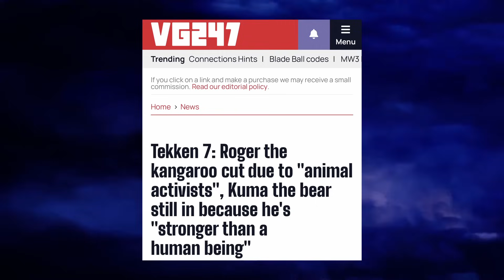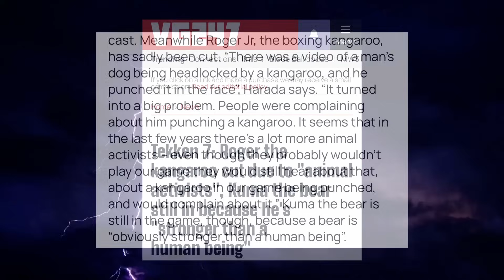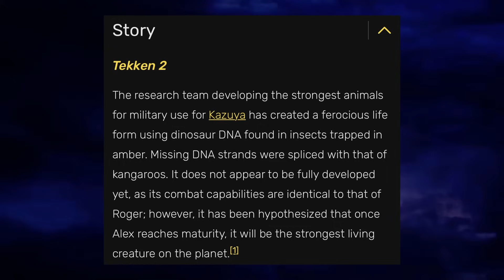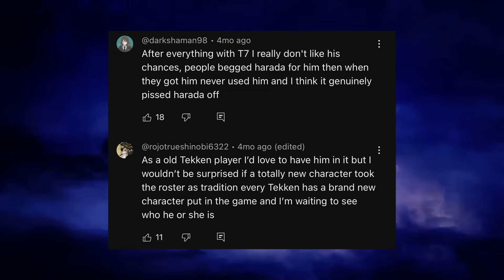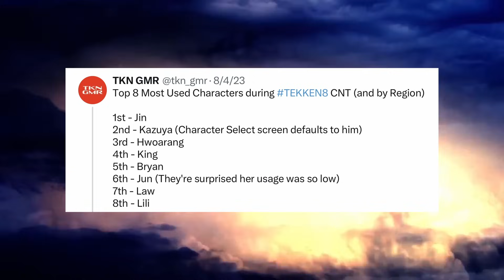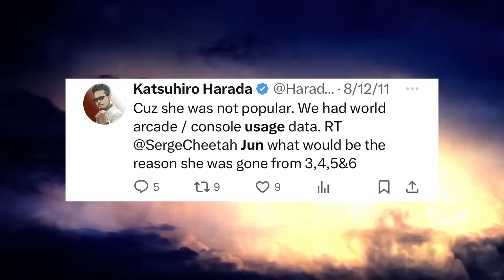TEKKEN 8 DLC CHARACTERS LEAK DEBUNKED